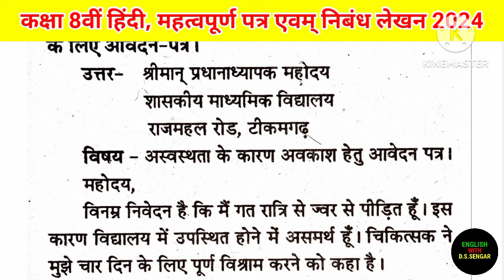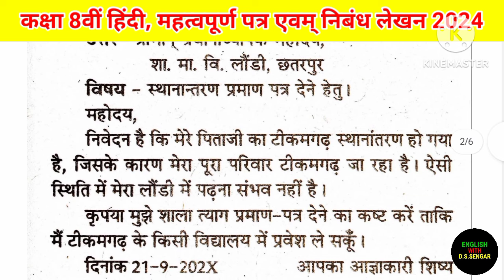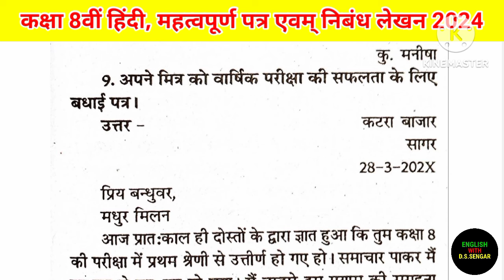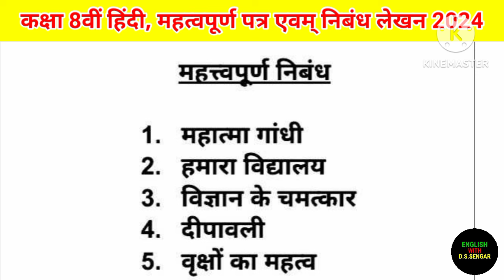कक्षा 8वीं हिंदी महत्वपूर्ण पत्र और निबंध | वार्षिक परीक्षा 2024 | Mp Board Exam 2024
कक्षा आठवीं हिंदी महत्त्वपूर्ण पत्र और निबंध 2024
11 मार्च हिंदी का पेपर 2024
Mp Board Exam 2024
पत्र लेखन, प्रार्थना पत्र लेखन, निबंध लेखन
कक्षा आठवीं हिंदी सहायक वाचन महत्वपूर्ण प्रश्नोत्तर 2024
11 मार्च हिंदी का पेपर 2024
Class 8th Hindi Important Questions Answers 2024

11 मार्च कक्षा 8वीं हिन्दी वार्षिक पेपर 2024 | class 8th hindi paper 2024 mp board english medium

वार्षिक परीक्षा कक्षा आठवीं हिंदी महत्त्वपूर्ण प्रश्न 2024

1. 8th class board paper 2024 hindi english medium
2. mp board class 8 hindi paper 2024
3. class 8 board exam paper 2024 hindi
4. class 8th hindi paper 2024 mp board
5. kaksha 8 ka hindi ka paper
6. class 8th board exam question paper 2024 hindi
7. kaksha aathvin ka hindi ka paper
8. class 8th mp board hindi paper english medium
9. class 8th mp board hindi paper
10. 11 march class 8 hindi paper 2024
11. varshik pariksha 2024 kaksha 8 hindi
12. कक्षा आठवीं का हिन्दी का पेपर
13. mp board class 8 hindi paper 2024 english medium